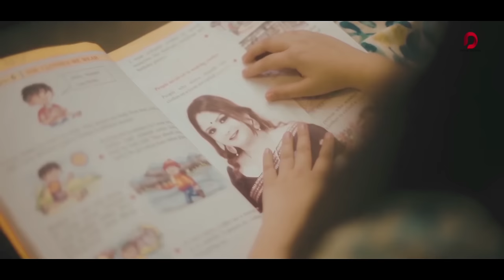XUBHOKAMONA EKAJOLI (Music Video) || Rupam Bhuyan || Dipanka Saikia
Amazon.com/Amazon Music

♬ AUDIO CREDITS ♬

Song - XUBHOKAMONA EKAJOLI
Singer, Composition - RUPAM BHUYAN
Lyrics - DIPANKA SAIKIA
Guitar Designed by - RUPAM SARMAH
Flute by - LAKHINANDAN
Mix & Mastered by - DIGANTA BORDOLOI
Recorded by - PINKU (RED AV)

▣ VIDEO CREDITS ▣

Direction, Cinematography & Editing- ANUPRASH DAS
Asst. Director - BHRIGNESH GOSWAMI
Cast - MINTU BARUAH, SUHANI SHIVOM, SHIVANYA SHIVOM, HEMANTA DEBNATH, BHRIGNESH GOSWAMI, KAMAKHYEE HAZARIKA
Production Design - NILAKSHI DEKA
Production Management - JYOTISHMAN KALITA

● AVAILABLE ON ●